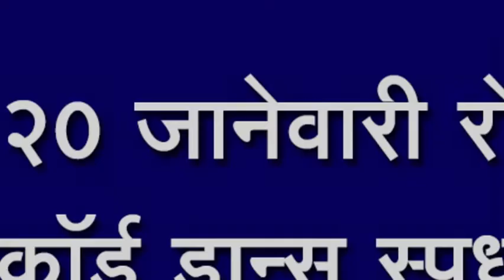कुन्नूरला २० जानेवारी रोजी भव्य रेकॉर्ड डान्स स्पर्धा, श्री संगमेश्वर कमिटीचा पुढाकार